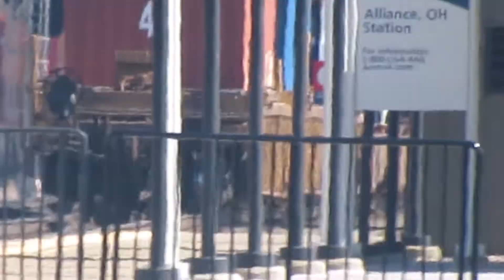Norfolk Southern container train going through Alliaince, Ohio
Norfolk Southern container train going thgrough Alliaince, Ohio